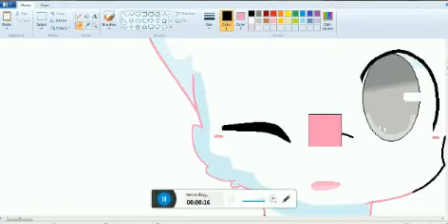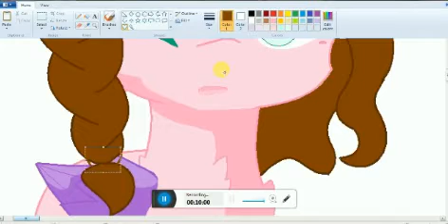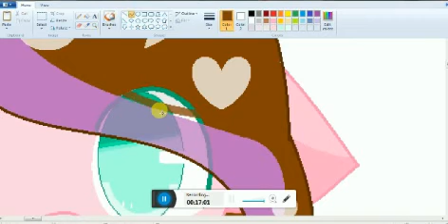Drawing My OC: Hearty Rose AV/ MLP Speedpaint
OMG dis is my FIRST SPEEDPAINT!
She is adorable, right?